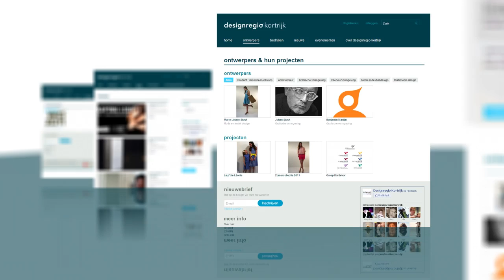Designregio Kortrijk nieuwe website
Designregio Kortrijk is trots op de lancering van een gloednieuwe website
Het is niet zo maar een website maar een community voor creatievelingen en bedrijven die hun netwerk online willen verruimen.
Je kan er een gratis profiel creëren als ontwerper of bedrijf en je werk, project of oproep delen met een snel